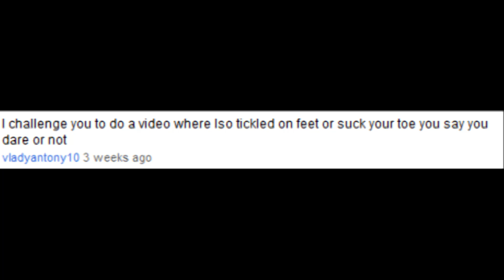Now Stop Yelling at Me